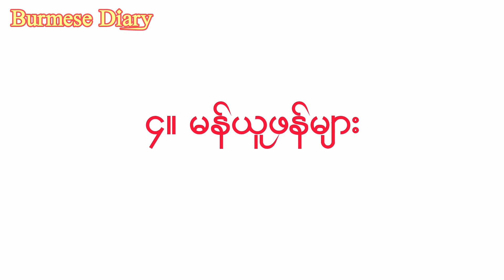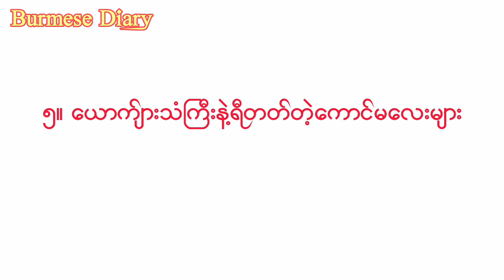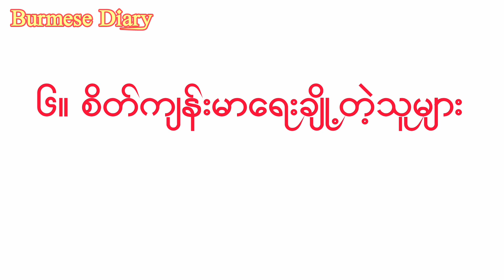Anoni Mus ကို အဓိက အားပေးနေတာ ဘယ်သူတွေလည်း